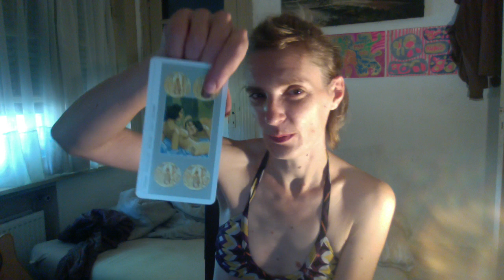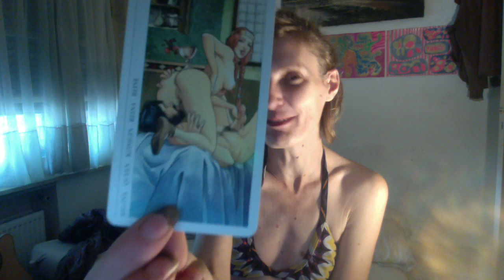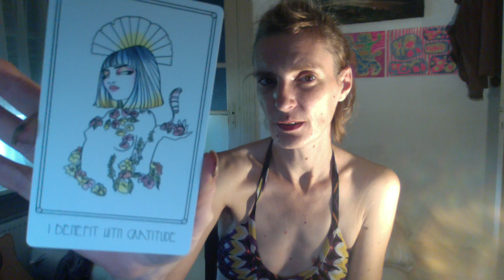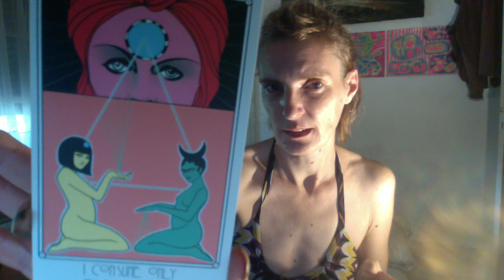Vierges Août Préserver sa personnalité même en aimant